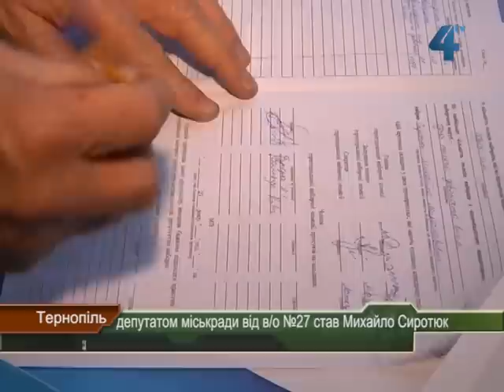Депутатом міськради від в/о №27 став Михайло Сиротюк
Депутатом Тернопільської міськради від 27 виборчого округу став свободівець Михайло Сиротюк. Такі офіційні результати виборів, що відбулися в цьому виборчому окрузі 3 лютого. Нагадаю, проміжні вибори відбулися через те, що депутат Тернопільської міськради від цього округу Михайло Головко став народним депутатом України і достроково склав свої повноваження депутата міськради.